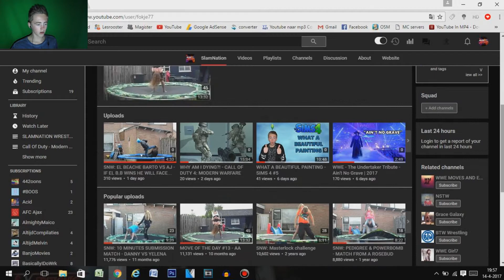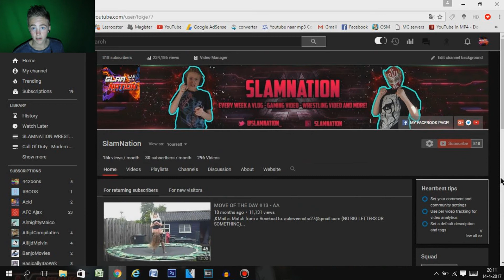REACTING TO MY MOST POPULAR WRESTLING VIDEOS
✔Hi there!
✔My name is Danny and I am making all sort of videos!
✔From Wrestling to vlogging to gaming and making sketches, I am doing everything!
✔Mostly with my sister and sometimes all by myself!